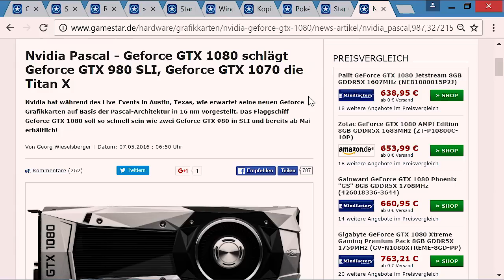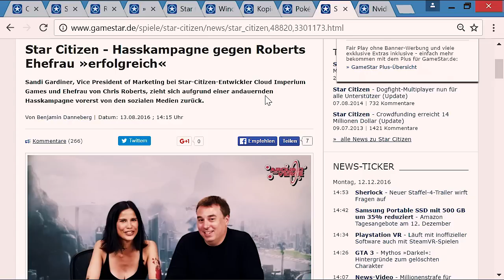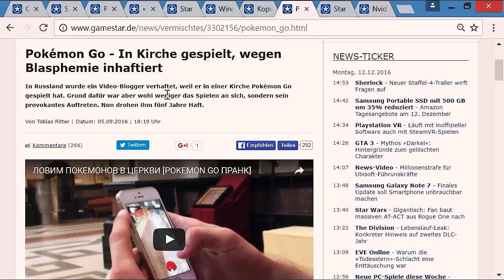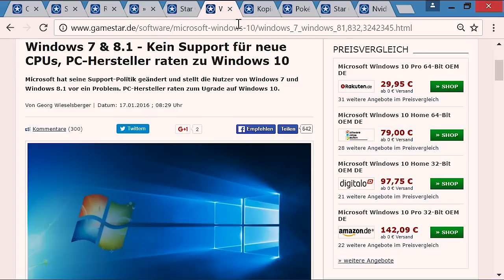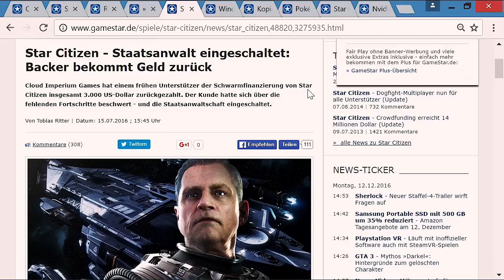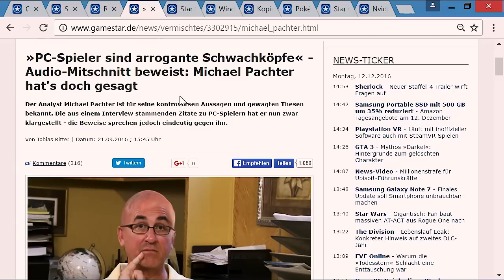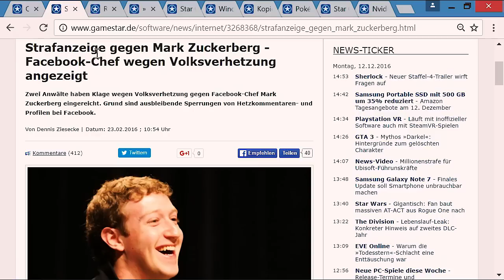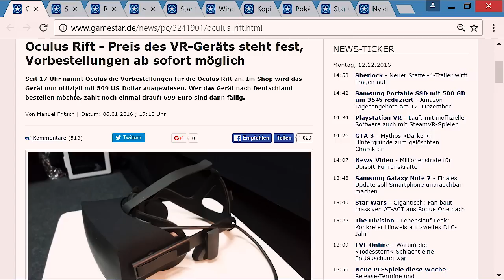GameStar Jahresrückblick - Die kontroversesten News 2016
Auf GameStar.de gibt's täglich dutzende, auf's ganze Jahr tausende News-Meldungen. In unserem Rückblicks-Video zeigen diesmal Christian Fritz Schneider und Michael Obermeier die 10 Meldungen, die die Community am meisten umgetrieben haben, denn das sind die meistkommentierten News von 2016.
Alle News-Meldungen im Video:
Die 10 meistkommentierten News GameStar 2016

Kopierschutz Raubkopierer fürchten, dass es in zwei Jahren keine Cracks mehr gibt

Nvidia Pascal Geforce GTX 1080 schlägt Geforce GTX 980 SLI, Geforce GTX 1070

Oculus Rift Preis des VR-Geräts steht fest, Vorbestellungen ab sofort möglich

»PC-Spieler sind arrogante Schwachköpfe« Audio-Mitschnitt beweist Michael Pachters Aussagen.

Red Dead Redemption 2 Offiziell angekündigt, herbe Enttäuschung für PC-Spieler

Windows 7 & 8.1 Kein Support für neue CPUs, PC-Hersteller raten zu Windows 10